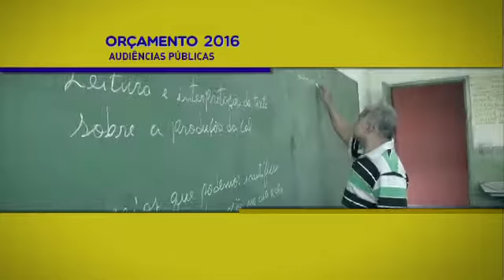Orçamento 2016, Presidente Prudente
Sexta-feira 18/09/2015, acontece a décima sexta audiência pública, em destaque o orçamento 2016 de São Paulo. A partir das 10h a Comissão de Finanças, Orçamento e Planejamento, sob a presidência do deputado Mauro Bragato (PSDB) iniciará os trabalhos na Câmara Municipal de Presidene Prudente. Participe!